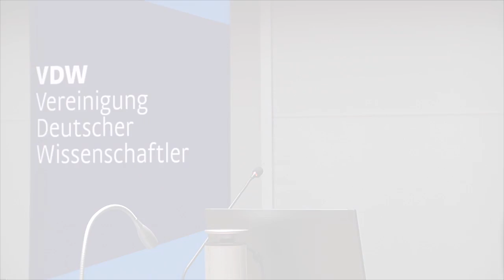Migration - Frieden - Human Security: Prof. Dr. Ulrike Beisiegel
Prof. Dr. Ulrike Beisiegel eröffnet den dritten Konferenztag von "Migration - Frieden - Human Security", der unter der Überschrift "Verantwortung der Wissenschaft für eine friedenslogische Migrationspolitik" steht.